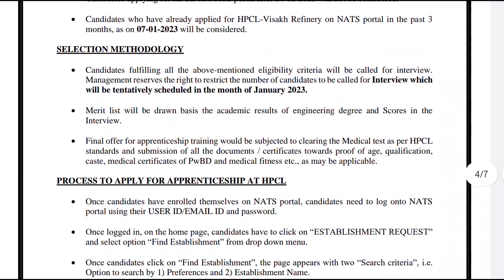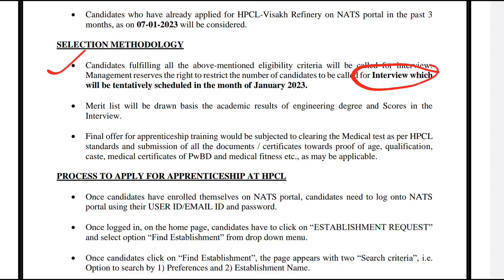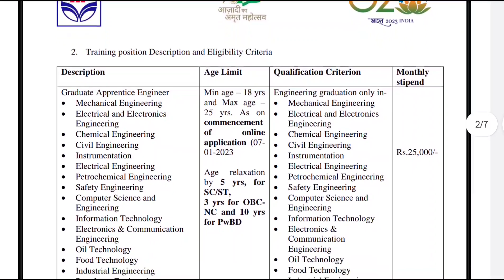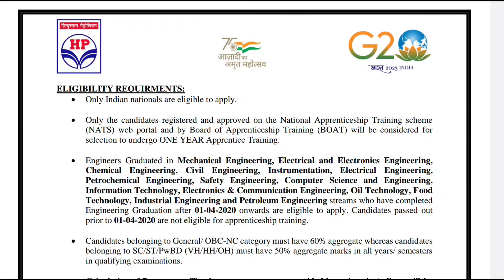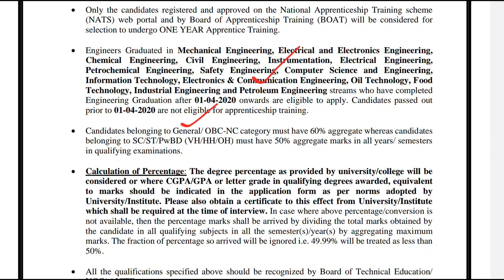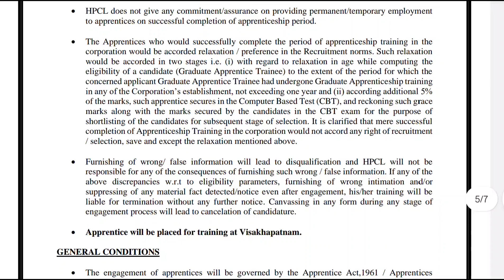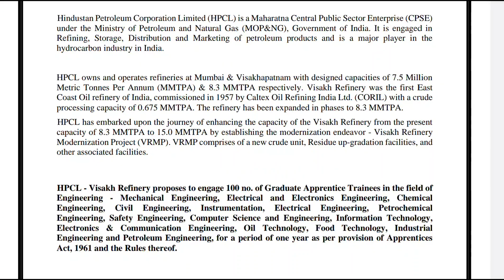HPCL Direct Recruitment 2023 || Latest Jobs In Telugu || Work From Home Jobs In Telugu || Free Jobs